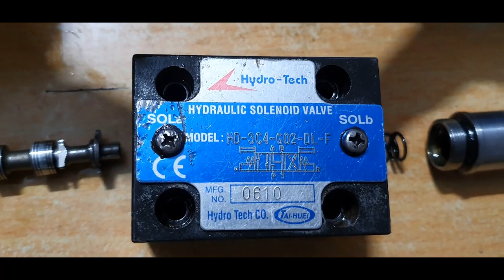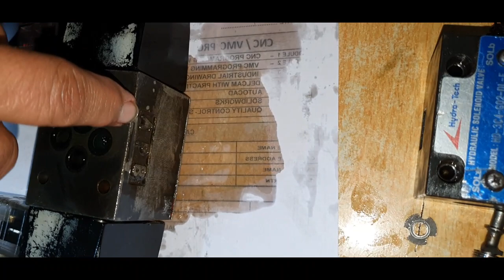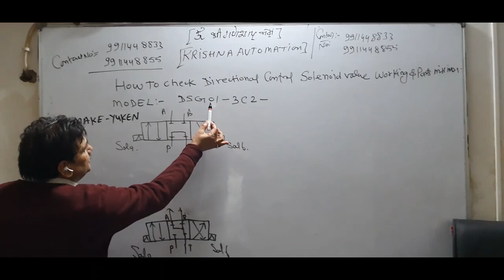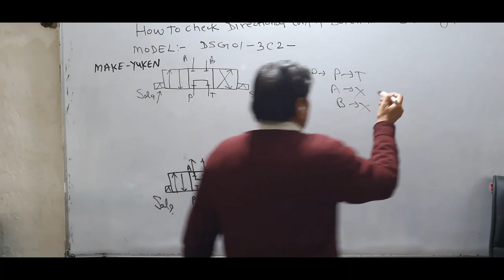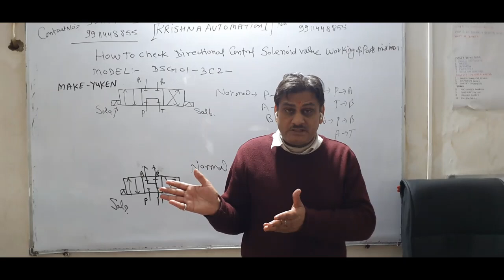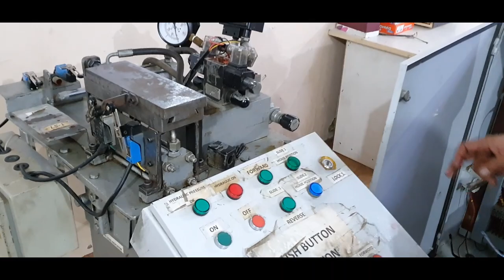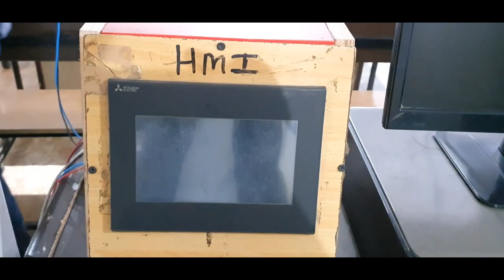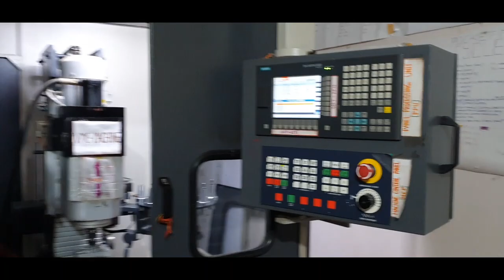HOW TO CHECK DIRECTIONAL CONTROL SOLENOID VALVE WORKING & PARTS IN HINDI BY GOPAL SIR | P86